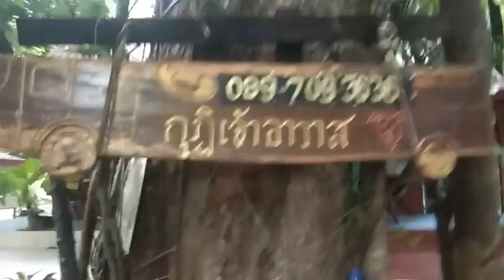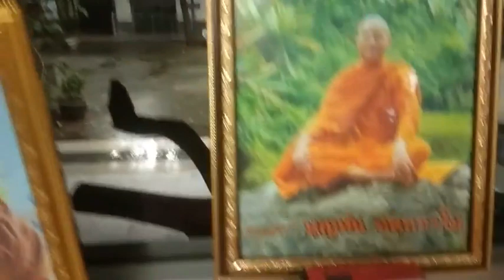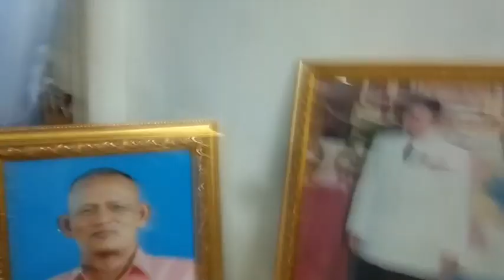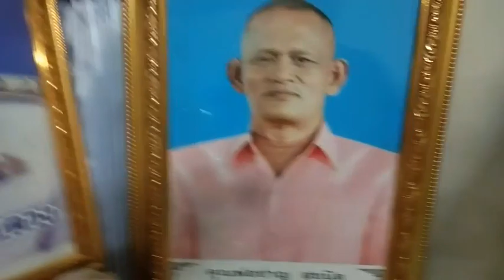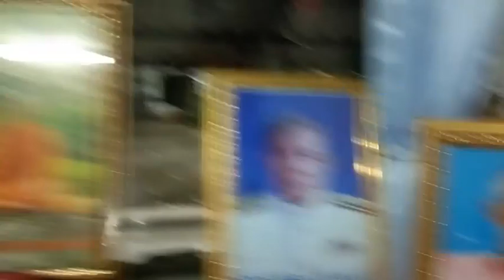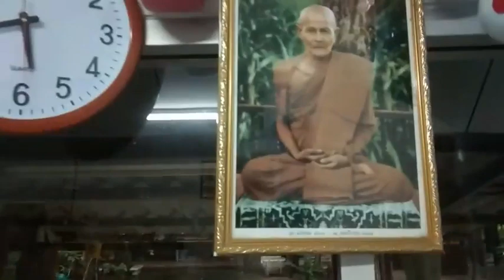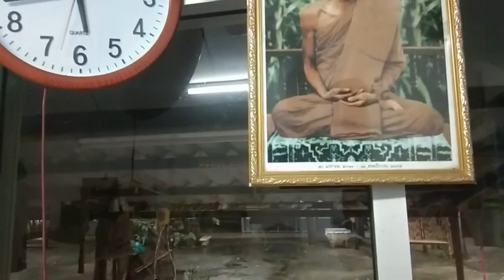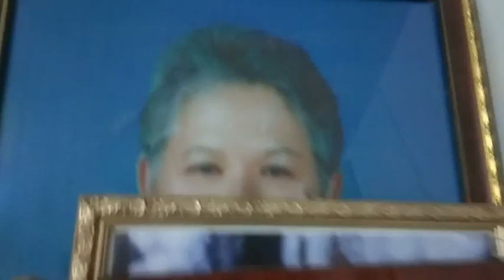18-6-2566💓อย่ารังแกเบียดเบียนกัน | ธรรมะแบบบ้านๆ หลวงพ่อบุญทัน อตฺถกาโม